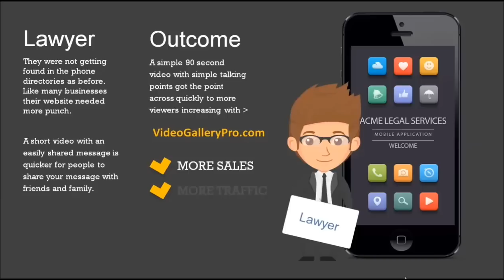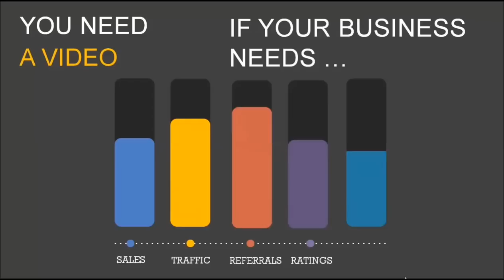Local Video Promotion | Affordable Video Marketing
Attention Grabbing Videos to Add to Blog Posts, Social Media Posts and Place on Youtube for Increased Traffic and Marketing. Reasonably Priced Local Business Videos Help Your Clients Find You Whenever They Search From Desktop Search or From Their Mobile Devices.

Videos Help to Connect All of Your Online Properties Together, Give a Quick Attention Grabbing Message While Offering Something for Users to Share on Social Media.